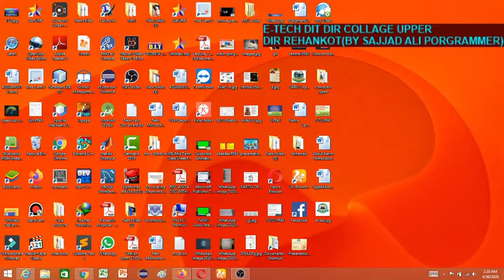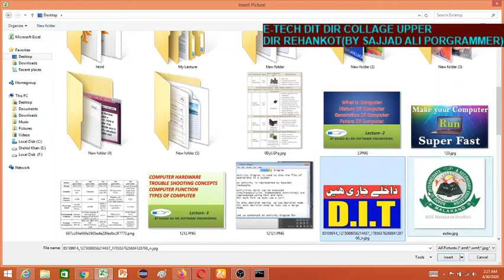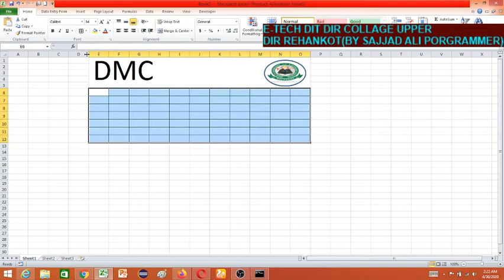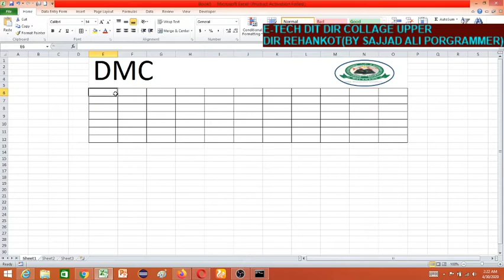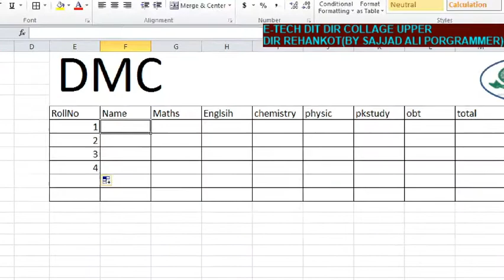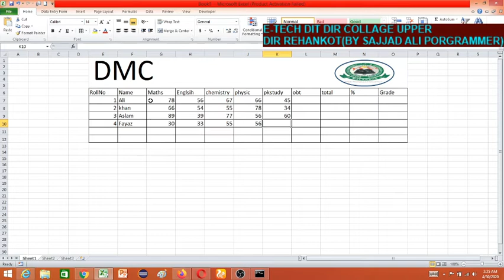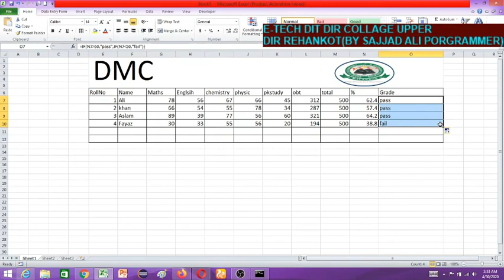How to Make Dmc in Excel .